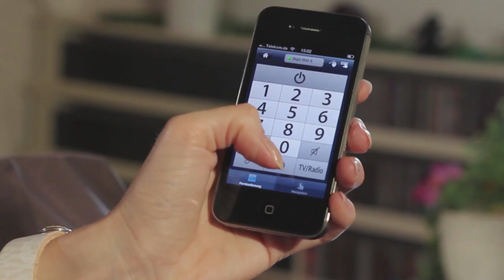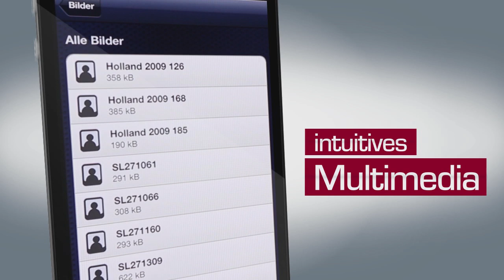MyTechniSat-App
Mit der neuen MyTechniSat-App lassen sich die TechniSat ISIO-Receiver nicht nur direkt über eine Touchscreen-Fernbedienung steuern, sondern auch im Gerät vorhandene Programmdaten und Timer einsehen und über ein komfortables Touch-Interface verwalten. Bilder, Musik und Aufzeichnungen betrachten Sie ebenfalls kabellos über das Heimnetzwerk direkt auf Ihrem Smartphone. Damit erweitert TechniSat die Verschmelzung von TV und Internet auf seinen ISIO-Receivern um die spielend leichte Interaktion mit Touchscreen-Multimedia-Geräten - gleich, ob über Ihr Heimnetzwerk oder mobil über das Internet. Die neue MyTechniSat-App wurde auf der ANGA Cable im Juni 2012 in Köln erstmals vorgestellt und ist ab September 2012 für iPad, iPhone und iPod touch verfügbar.